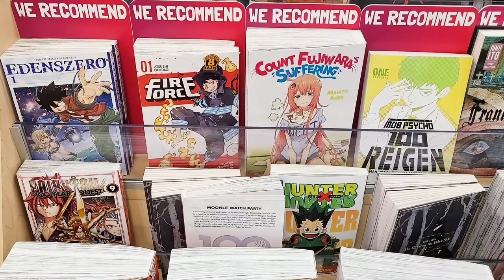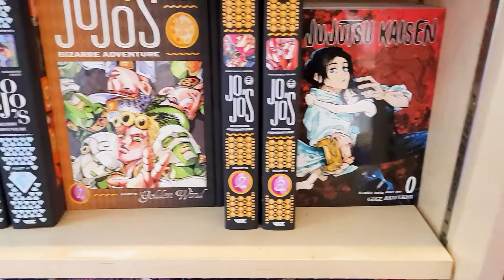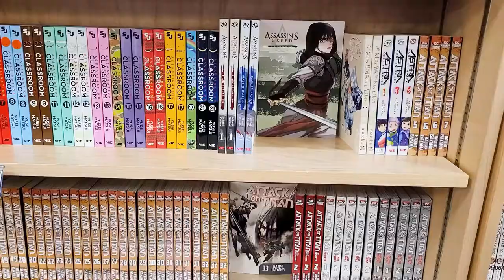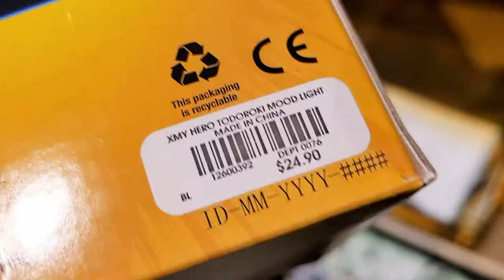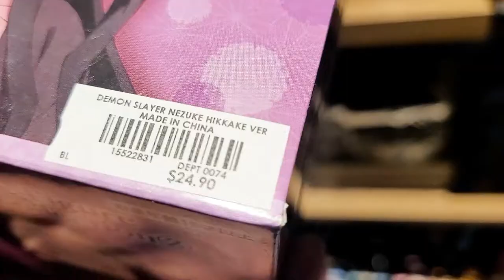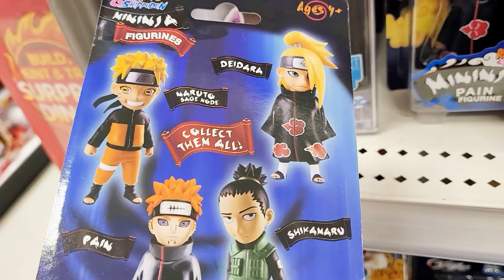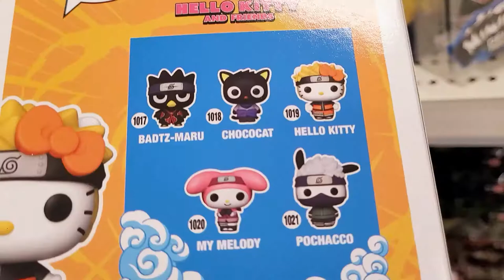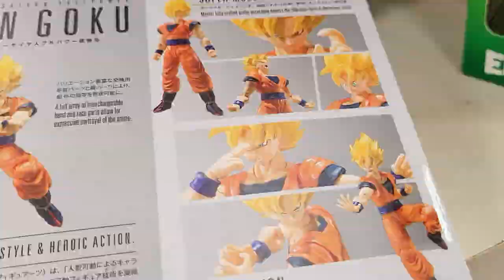Anime Merch Manga Shopping at Newbury Comics Box Lunch Target Ep 4 Vlog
Let's go shopping for Manga and anime merch! I went to Newbury Comics, Box Lunch and Target
Chapters:
00:17 Manga Shopping, Anime Figures at Newbury Comics
04:22 Anime merch shopping at Box Lunch (Naruto
07:32 Target

Demon Slayer,
One Piece
Bleach
Attack on Titan
Naruto Shippuden
Dragon Ball
Inuyasha
Jujutsu Kaisen
Mininja
SHFiguarts
Anime Funko Pop
Bandai